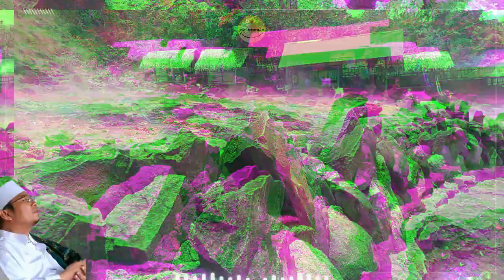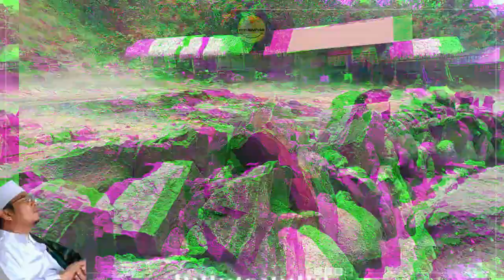Sayyidina Ali mengislamkan satu suku besar hanya dengan kalimat ringkas || bayan Kyai Uzairon TA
3SITI.Meutuah Channel Present :
Sayyidina Ali mengislamkan penduduk satu suku besar hanya dengan kalimat ringkas
Alm. Romo Kyai Uzairon Thoifur Abdillah
Pesantren Alfatah Temboro, Magetan Jawa timur

3SITI.Meutuah Channel Present :
Bayan Wali Santri 2013 KH  Uzairon TA Kamis, 22 Agustus 2013

Usage Policy / Kebijakan penggunaan konten :
1. Silahkan didownload dan disebarluaskan ceramah bayan beliau. Bebas copyright sound.

3. Suara beliau jangan ditambahi musik latar belakang karena ini amanat pihak pondok pesantren Alfatah Temboro.
Alhamdulillah kami sudah berziarah ke makam beliau tahun 2018.

Dalam video ini, kita akan menjelajahi momen yang luar biasa dalam sejarah Islam di mana Sayyidina Ali RA berhasil mengislamkan satu suku besar hanya dengan kalimat ringkas.

Sayyidina Ali RA, salah satu sahabat terdekat Nabi Muhammad SAW, memiliki keutamaan dan kebijaksanaan yang luar biasa. Dalam kejadian ini, kita akan mempelajari bagaimana dengan bijaknya Sayyidina Ali menggunakan kata-kata yang sederhana namun penuh makna untuk mengajak seluruh suku untuk memeluk agama Islam.

Video ini akan menggali lebih dalam tentang momen yang menakjubkan ini dan menganalisis kalimat ringkas yang digunakan oleh Sayyidina Ali untuk menyampaikan pesan Islam kepada suku tersebut. Kita juga akan mengeksplorasi pengaruh dari kalimat tersebut dan bagaimana suku tersebut merespons panggilan Islam.

Melalui kisah ini, kita akan mendapatkan wawasan tentang kekuatan kata-kata yang bijak dan pengaruhnya dalam menyebarkan agama Islam. Video ini juga memberikan pelajaran berharga tentang strategi dakwah yang efektif yang dapat kita terapkan dalam kehidupan sehari-hari.

Bergabunglah dengan kami dalam video ini untuk mendapatkan inspirasi dari peristiwa bersejarah ini dan menggali lebih dalam tentang kebijaksanaan dan keberhasilan Sayyidina Ali dalam mengislamkan satu suku besar hanya dengan kalimat ringkas.

Sayyidina Ali
Islamkan suku besar
Kalimat ringkas
Kisah Sayyidina Ali
Dakwah Sayyidina Ali
Pengaruh kata-kata dalam Islam
Sejarah Islam
Strategi dakwah yang efektif
Keberhasilan dakwah Sayyidina Ali
Pesan Islam dalam kalimat ringkas